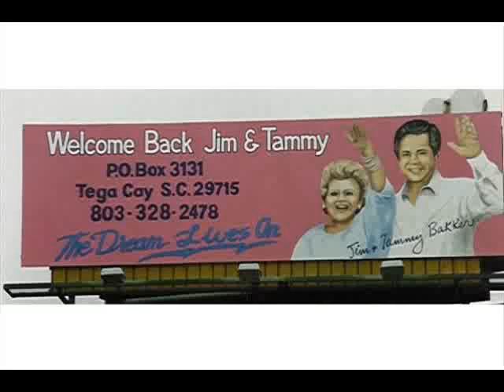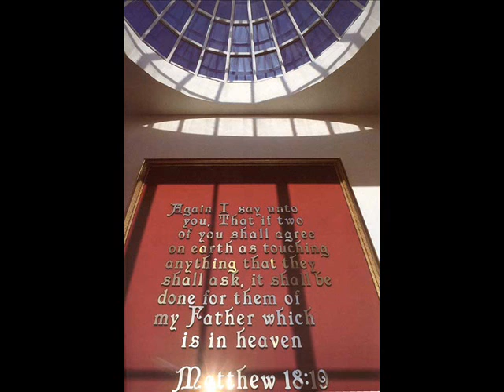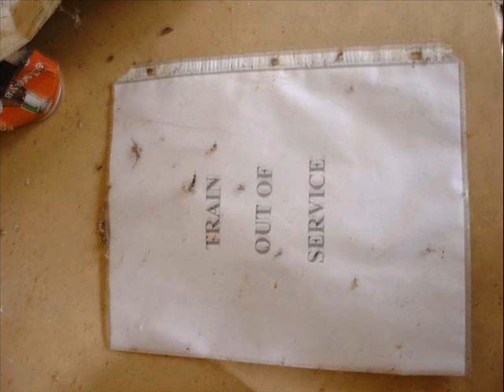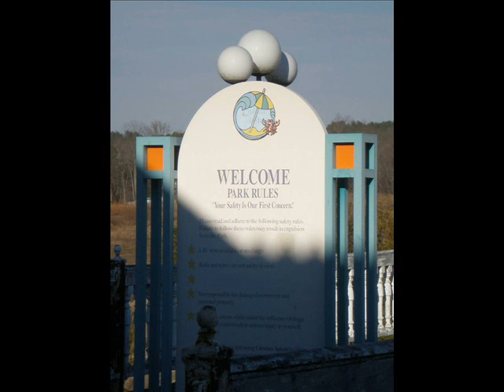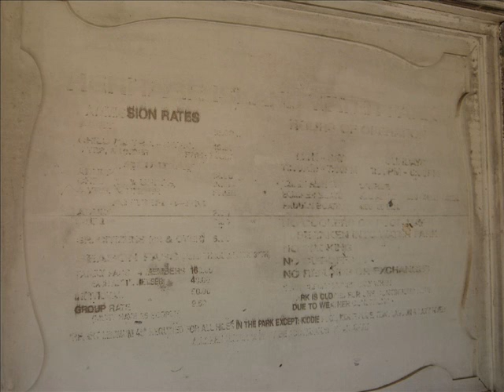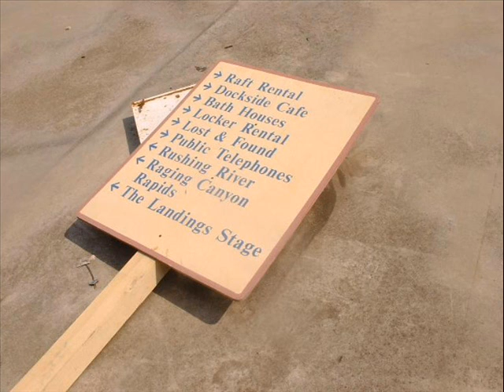Forever Lost: The Ruins of Heritage USA Part 1 (HQ)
Part 1

Lamenting the loss of a Family Centered Christian Themed Amusement Park called Heritage USA.

With pictures and ambient music I want to take you on a short journey of memories...reflecting on the mutability of life. Nothing in this life stays the same. All is subject to loss, decay, and dissolution.

Heritage USA is no exception. Once a place where men, women, and children could gather and have wholesome family fun and entertainment with a religious standard of decency is now a forgotten wasteland, choked with weeds and haunted by shades of what once was.

Many of the buildings that you see in ruins are now no longer there. They live on only in memory and photos. Almost NOTHING remains of the one beautiful grounds of the Theme Park that was the heartbeat of the PTL network.

The new owners of the property maintain the main Hotel but all else has been allowed to decay. The large Disney type castle you see has been ravaged by low life vandals and is almost beyond salvaging.

For EXCELLENT live videos recording Heritage USA in 1987, 1988, and recently in 2009 please click on the following links:

(Now with corrected Links)

1987

1988

2009

Special thanks to CincinnatiGifts for posting these one of a kind video adventures of Heritage USA!!